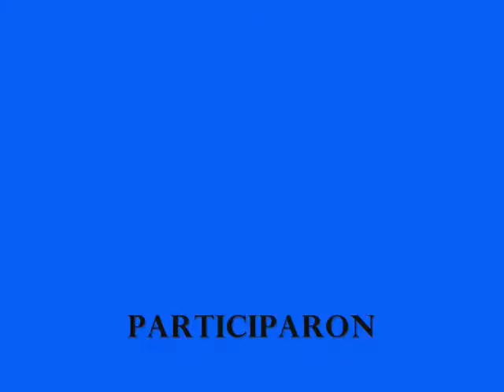♪♫ Promo - Concurso Nacional de Bandas Show Caracas - Miranda 2013 ♫♪